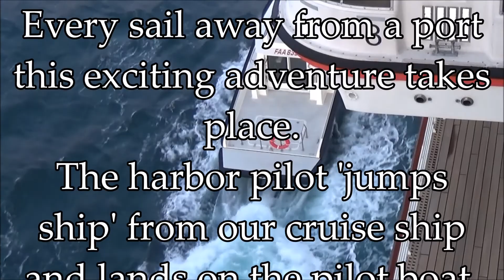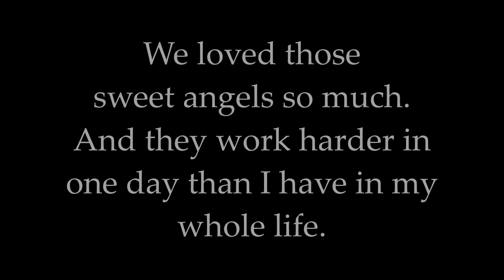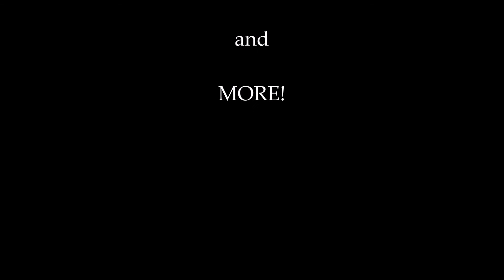Cruise 2016: Episode 17 - A Couple Of Frog Sandwiches and Butchering The French Language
The last little bit of Marseilles, a French sail-away, a Japanese dinner and a couple of drunken sailors.